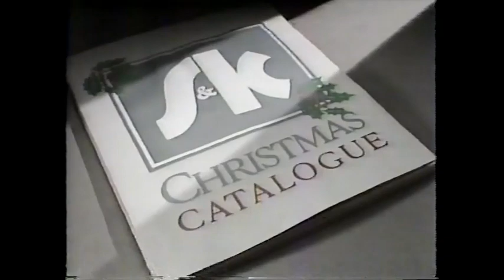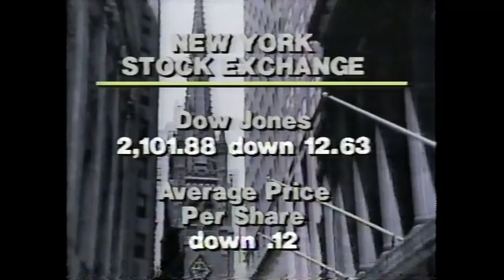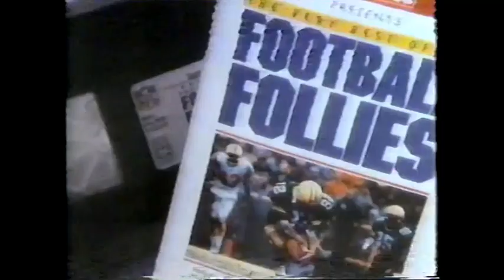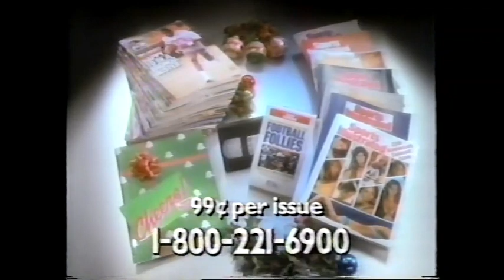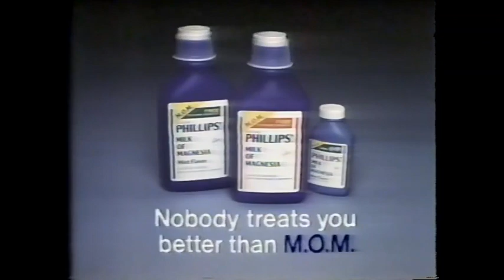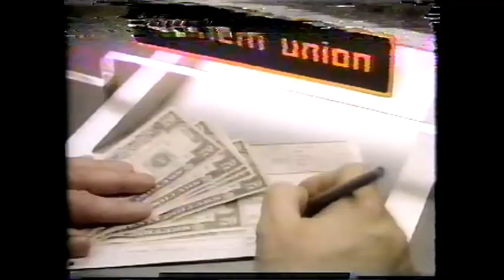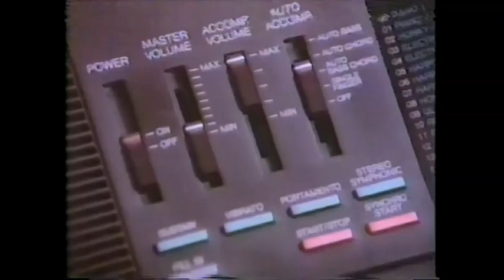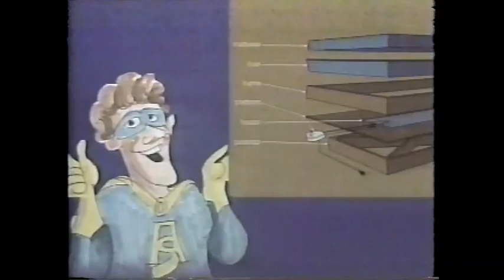December 1, 1988 commercials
Taken from the WCAY Prime Movie presentation of 1984.

1. The Reporters promo
2. WCAY Prime Movie intro: 1984
4. WCAY-TV Prime Movie commercial bumper
5. Escape To Witch Mountain promo
6. S&K Menswear
7. Caster Knott Co.
8. Jim Reed Chevrolet (Downtown Nashville)
9. A Nightmare on Elm Street: Freddy's Nightmares Holiday Party Contest
10. Pepto-Bismol
11. It's Garry Shandling's Show promo
12. La-Z-Boy Showcase Shoppes
13. TV Guide
14. FOX News Extra
15. Beyond Tomorrow promo
16. FOX News Extra (continued)
17. Harpeth Ford-Lincoln-Mercury (Franklin, TN)
18. Smith Brothers Murfressboro Road Car Wash
19. Webster promo
20. War Of The Worlds promo
21. Bill Goodman's Gun & Knife Show at the Nashville Fairgrounds
22. Gold Medal flour
23. Ray Batts Superstores
24. Moore Motors
25. Sports Illustrated
26. Circuit City
27. Cannery Row promo
28. Cub Foods
29. Total Oatmeal
30. Aqua Sleep World
31. The Clapper
32. (same as #21)
33. Service Merchandise (2 ads)
34. A Christmas Moment: Argentina with Lorenzo Lamas
35. The A-Team promo
36. (same as #21 and #32)
37. Soltice
38. Old Spice
39. Phillips' Milk of Magnesia
40. Southern Furniture
41. WCAY-TV 30 "We're coming at ya!" ID
42. The Morton Downey Jr. Show promo
43. Kmart
44. Plax
45. American Independent Insurance Centers
46. (same as #13)
47. Another Circuit City
48. Tonka
49. Western Union
50. America's Dairy Farmers/National Dairy Board- Don't forget the cheese
51. Iron cologne
52. (same as #21, #32 and #36)
53. 21 Jump Street promo
54. Hillwood Chiropractic Center
55. Walgreens
56. (same as #13 and #46)
57. Chevrolet Beretta
58. Precision Tune
59. Anacin
60. (same as #7)
61. Wendy's
62. Two more Service Merchandise
63. A Christmas Moment: Japan featuring Mark Hamill
64. (same as #23)
65. U Can Rent
66. U.S. Mobile Phone Co.
67. Another Gold Medal
68. (same as #24)
69. "Together Forever" (a family assistance service, not the Rick Astley song)
70. (same as #21, #32, #36 and #52)
71. (same as #30)
72. The National Party Line
73. Another Freddy's Nightmares promo
74. MatchMaker International
75. (same as #45)
76. (same as #18)